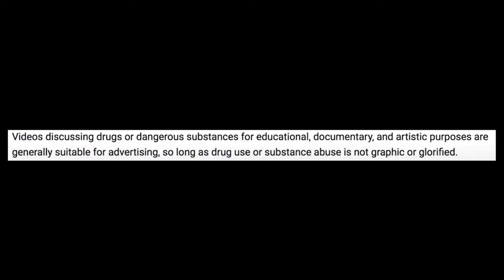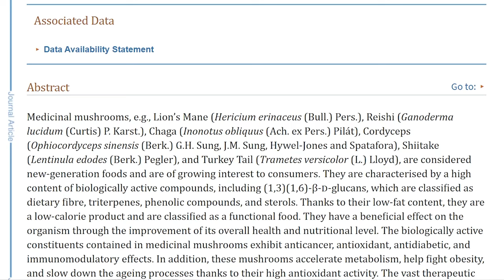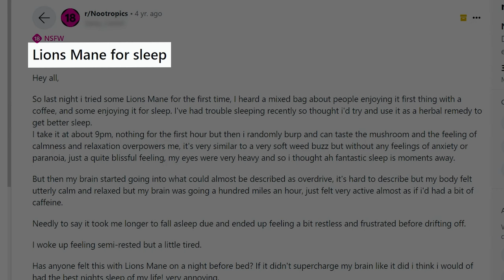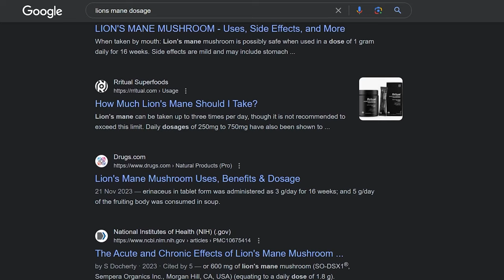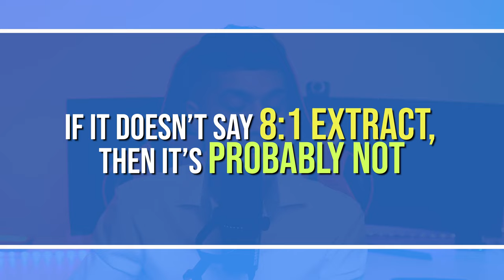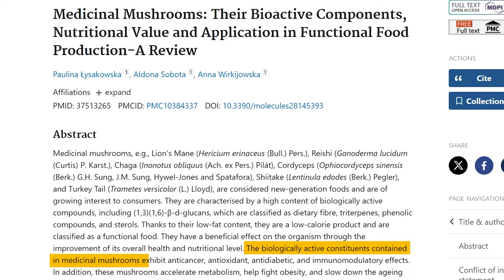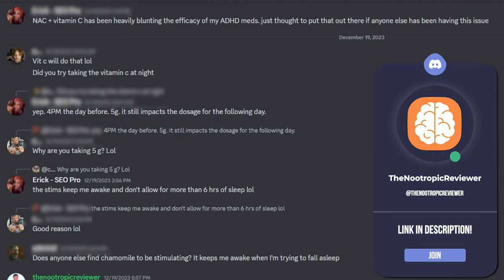How To Take Lion's Mane and When Will I See Results?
Is there a way to maximize the benefits of Lion’s Mane? Lion’s mane mushroom is one of the best nootropics for improving memory, focus, and overall health. However, you should understand its benefits, side effects, and recommended dosages to optimize its full potential.

⏰TIMESTAMPS⏰
00:00 Introduction
02:05 How To Take Lion’s Mane
04:31 How To Maximize Lion’s Mane Beneits
06:38 Effects Of Lion’s Mane On Mood